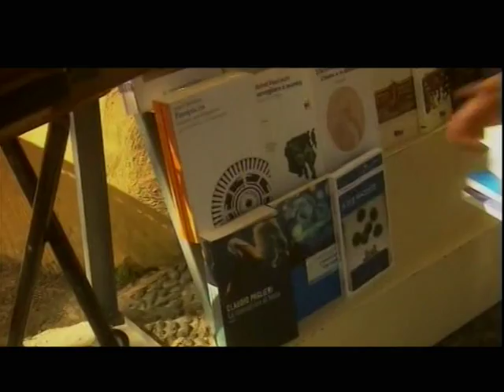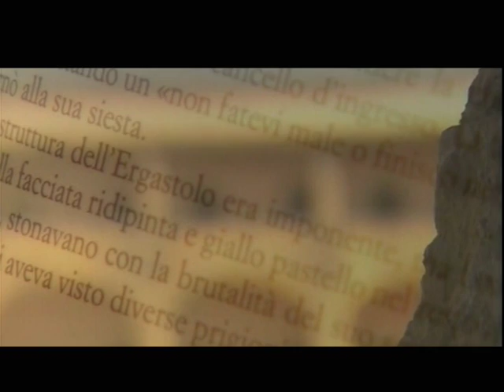Isole Pontine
Giugno, le Isole pontine